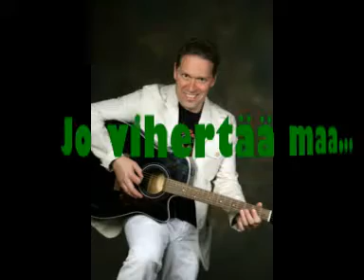Ketola & Witikainen, Vanha Omenapuu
Solistiyhtye Ketola & Witikainen on jo monen vuoden ajan viihdyttänyt tanssivaa kansaa lavoilla ja ravintoloissa. Tässä laulu joka tanssiyhtyeen ensimmäisellä pitkäsoitolla ja  saa kevään auringon paistamaan hymyillen jokaiselle.
Laulun esittää Markku Ketola, laulun on säveltänyt/ sanoittanut Jukka Koivisto.